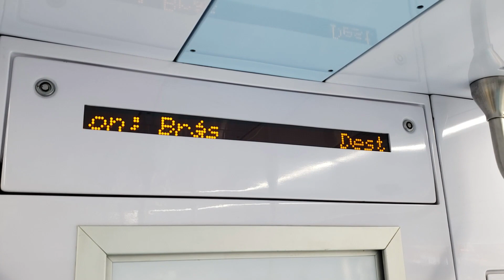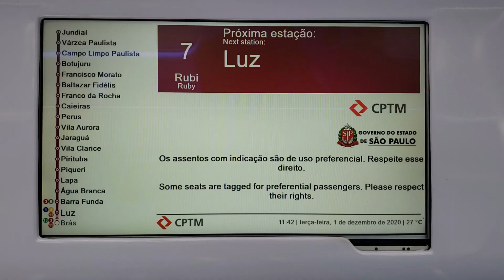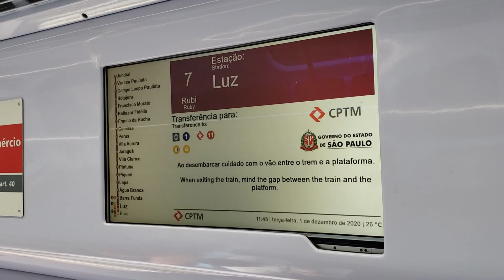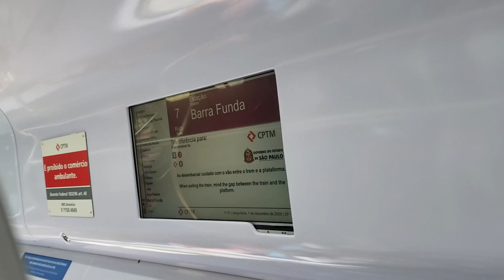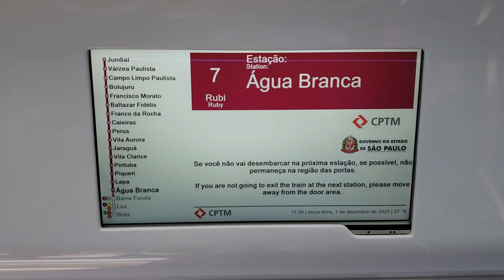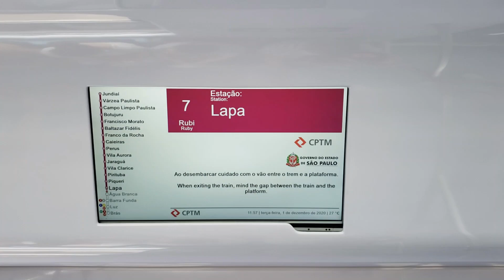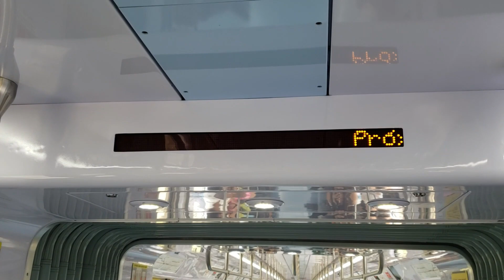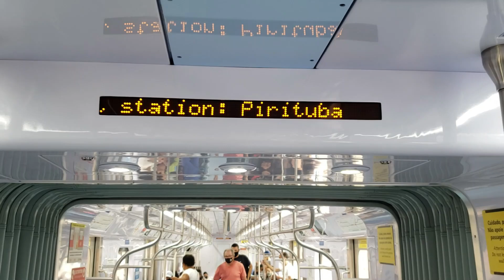CPTM | Conheça os Novos avisos sonoros da CPTM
A CPTM está mudando os avisos sonoros dos trens. A voz está um pouco diferente e, ainda, a novidade inclui avisos em Inglês. Hoje, dois trens da Série 9500 da cptm estão com essa nova versão (composições D508 e D536). Segundo o presidente da CPTM, a intenção é que mais trens sejam contemplados com esses avisos sonoros.
No vídeo, você poderá ver como eles ficaram! Gravei ele na composição D536 da Série 9500, que circula na Linha 7 Rubi.

Gravação: 01 de dezembro de 2020